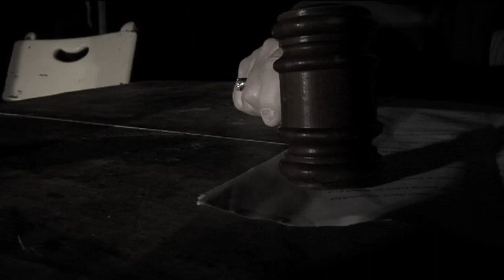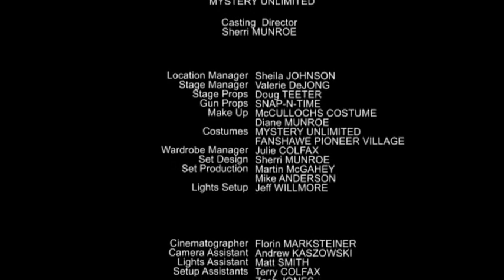THE CULTURED CRIMINAL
Synopsis
Reginald and Florence Birchall is a couple that poses as British aristocrats in Oxford County, Ontario. Rex, as he likes to be called, seems to have a well thought plan to get rich by luring young Englishmen to Canada promising them wealth and luxury that they can achieve on a fictional farm.
The scam is revealed once the body of Frederic C. Benwell, one of Rex's "business partners", is found in the Blenheim Swamp. The primary suspect is Reginald Birchall, who is arrested and trialed because of a key witness: Douglas Pelly, one of his victims who managed to avoid the scam and death.
The trial takes place in Woodstock and the jury reaches the verdict: GUILTY. That is in spite of the defense attorney proving that the gun Benwell was shot with doesn't match the bullet caliber. Rex is sentenced to be hanged.
Birchall waits in jail for the hanging day. Florence tries her best to prove him innocent and to prove her endless love for him. They can't do anything to change the situation. Reginald is hanged. Was he really guilty? Did they hang an innocent man?
Join us as we revisit the 1890 Birchall-Benwell Affair, one of the most sensational murder cases in Canadian history. From a gruesome discovery in the Blenheim Swamp to the trial in Woodstock’s Old Town Hall and beyond...

Reginald Birchall  - Mark COWLING
Florence Birchall – Shannyn KELLY
Frederic C. Benwell – Paul WATSON
Douglas Pelly – Zach JONES
Inspector John Wilson Murray – Chris PALLECK
Justice Hugh McMahon – Jim GURR
Prosecuting Attorney B.B. Osler - Lars CLASSINGTON
Defence Attorney Black Stock – Terry COLFAX
Conductor William Poole – Pam STOVER
Witness Alice Smith – Shana TRAIN
Surveyor William Davis – Andrew KASZOWSKI
Bailiff - Shane DAVIS
Hangman J.R.R. Radclive – Florin MARKSTEINER
Priest -  Douglas TEETER
Jury Member - Rhonda ALLEN
Jury Member – Brady MORRISON

Additional Roles
    George Eldridge – Lars CLASSINGTON
    Joseph Eldridge - Pam STOVER
    Passing Gentleman - Shane DAVIS
    Passing Lady - Shana TRAIN
    Colonel Benwell – Paul WATSON
    Prison Guard - Shane DAVIS
    Clergyman -  Douglas TEETER
    Jury Foreman -  Douglas TEETER

Producer/Director
Florin MARKSTEINER

Co-Director
Robyn ISRAEL

Executive Producer
Sherri MUNROE

Original Screenplay By
Robyn ISRAEL

Casting
MYSTERY UNLIMITED

Casting Director
Sherri MUNROE

Location Manager - Sheila JOHNSON
Stage Manager - Valerie DeJONG
Stage Props - Doug TEETER
Gun Props - SNAP-N-TIME
Make Up
   McCULLOCHS COSTUME
   Diane MUNROE
Costumes
   MYSTERY UNLIMITED
   FANSHAWE PIONEER VILLAGE
Wardrobe Manager - Julie COLFAX
Set Design - Sherri MUNROE
Set Production
   Martin McGAHEY
   Mike ANDERSON
Lights Set Up - Jeff WILLMORE

Cinematographer
   Florin MARKSTEINER
Camera Assistant
   Andrew KASZOWSKI
Lights Assistant
   Matt SMITH
Setup Assistants
   Terry COLFAX
   Zach JONES
   Shane DAVIS

Catering
   BIG CITY DINER
Food Prep
   Dianne MUNROE

Post Production
PRODUCTIONMARK

The producers wish to thank and acknowledge Sheila JOHNSON and Fanshawe Pioneer Village for the assistance rendered in the film's production by providing us with heritage locations, outfits and props.

Reviews
"Loved the piece of history portrayed in this film. I didn't know that Canada had such a case. For me, a US citizen, it is fascinating to learn about our good neighbors' history, at least from films. It looks like this film kept the historical facts as accurate as it could. Nice job. I am glad I got it. nice packaging too."
 Liam F Wicker
UK

"I can't quite tell you why this film captured my attention, but from the outset its stylized production style, make up and acting kept me involved in it. A film by Florin Marksteiner, a talented young Canadian director, it revisits the 1890 Birchall-Benwell Affair. Surely one of the most sensational murder cases in Canadian history, I believe it was one of the the earliest as well. The true tale is dramatically re-created and its short running time lends itself to the style. You, like I, may find yourself totally immersed for 40 mins."
John Carpenter
New York

"Wow! Mark Cowling has proved some really good acting skills. When you came to hanging, it was awesome. It looks like Florin really enjoyed his hangman work!  Seriously, his looks and body action just made! I found it very nice to see the actors at the end. First class work we really enjoyed the film"
Tom Kornas
USA